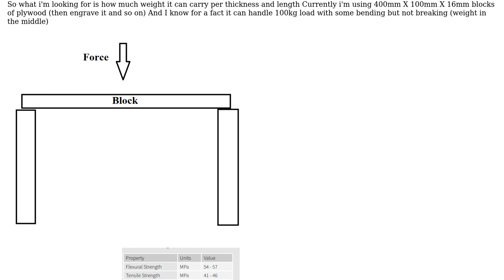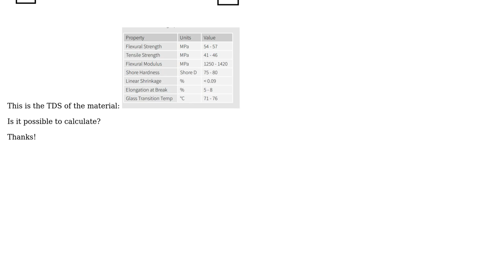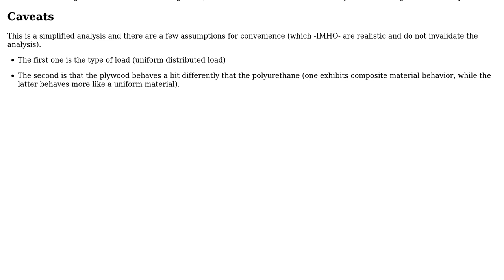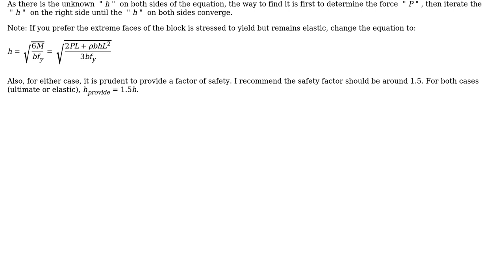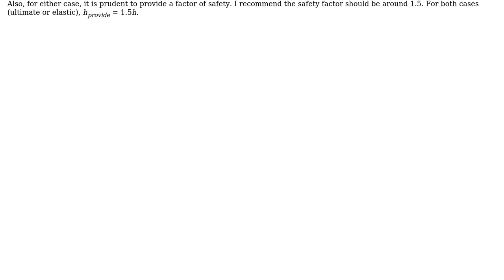Engineering: Calculating break point (bend) of a material (2 Solutions!!)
Engineering: Calculating break point (bend) of a material

With thanks & praise to God, and with thanks to the many people who have made this project possible! | Content (except music & images) licensed under CC BY-SA | Music | Images & others | With thanks to user Simon user r13 user NMech and the Stack Exchange Network Trademarks are property of their respective owners. You are responsible for your own actions.